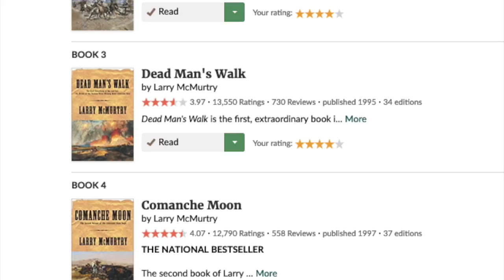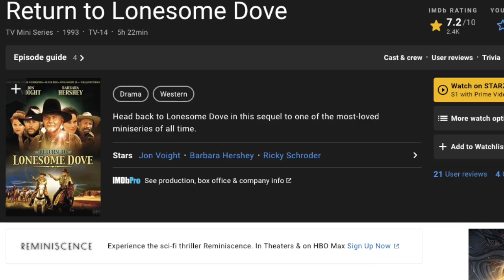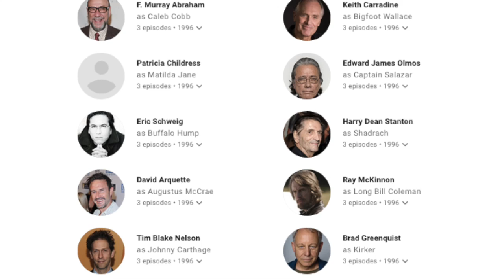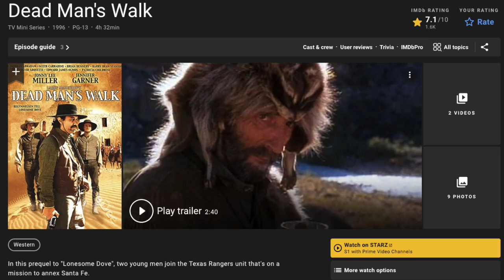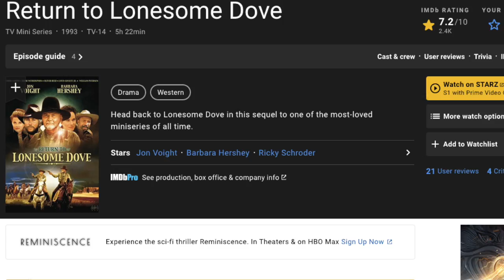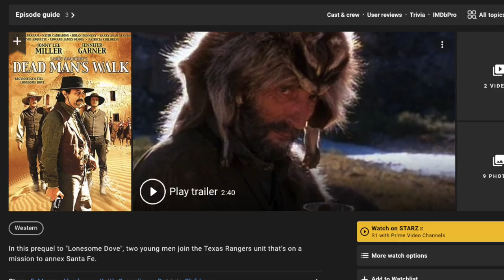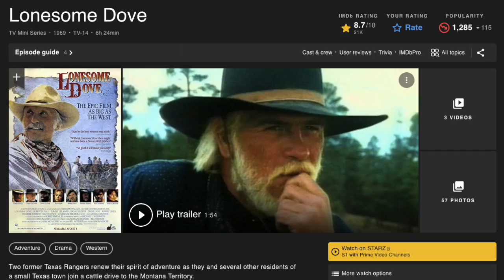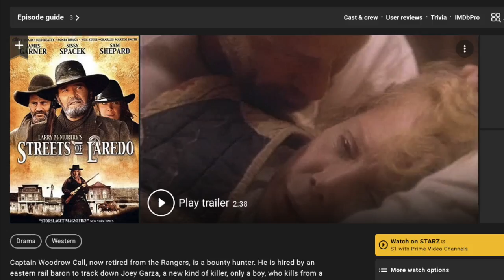Ranking Actors: Gus and Call from Lonesome Dove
For this Fiction Friday, I put together my Ranking Actors video for Lonesome Dove’s characters Gus and Call. Gus got a Top 3 and Call a Top 5 since that’s how many actors played them over the years.
Amazon Wish List
This video was made on a MacBook using iMovie, with a Blue Yeti microphone. The thumbnail graphics were created in Comic Life.